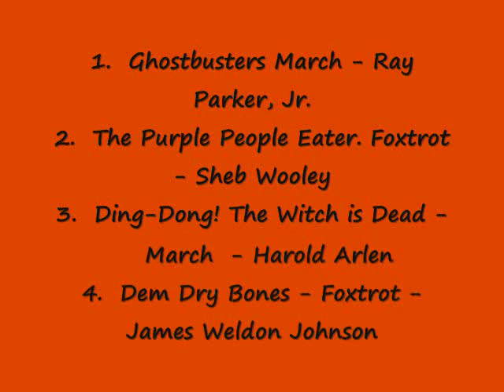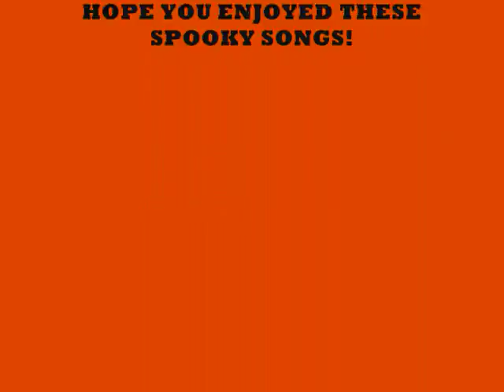HAWBLITZ BAND ORGAN - HALLOWEEN SONGS!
Wurlitzer Military Band Organ - Roll No. 3907
NEW Halloween Roll

Arranged by Rich Olsen
Play-Rite Music Rolls, Inc.